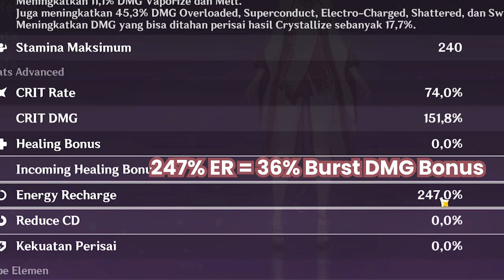I try F2P Build For C0 Raiden Yae in Floor 12 Second Half | Genshin Impact 2.5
this build make yae uses her burst more often. i still have low atk on yae tho, sara or bennett should fixed that